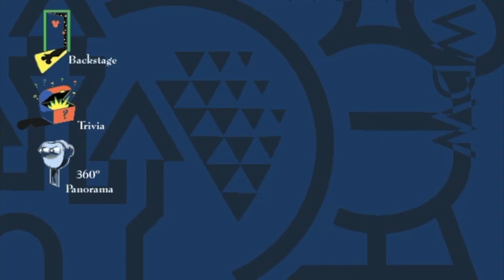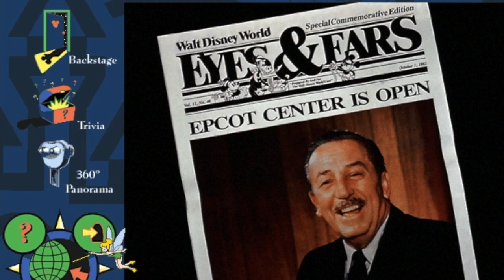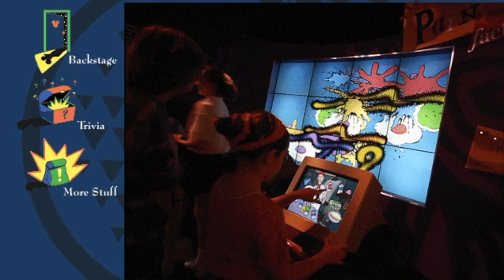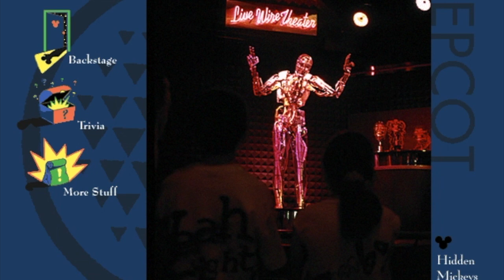Walt Disney World Explorer Future World and Innoventions